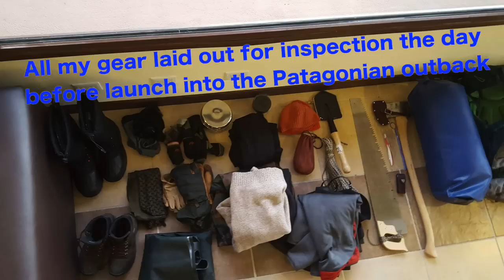87days Alone By Zachary Fowler (87 DAYS ep. 1 Camp and The Ten Items on History's Alone season 3)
Here it is, after all this time I'm finally going to show you all that I did out on History's Alone season 3 to win that $500K grand prize.  And I'm not just going to do it in broken bits and pieces; this is going to be a re-enactment of my time out on Alone Season 3, but as if I did it here in Maine where I live. I'm going to build it all over again: all the shelters, traps, fishing, Duck-hunter 3000, spoons, And even the Rake  but with the resources that I have here on my land in Maine.  On the actual TV show you see only 2 - 2.5 hours of my 87 days out in Patagonia. This time I'm going to do it all for you in detail.

*FOWLERSMAKERYANDMISCHIEF.COM*
Slingshots, Survival Gear and Custom Fowler Merch!

iunio Survival Gear:

*Bear Minimum, Folding camping Pot you will see me use*

*Fiddle Back Outpost  for the Knives and Axes water filter you see me use*

* Thrunite Headlamps*

*4 Direction Bushcraft, Epic large Fire Steal and fatwood*